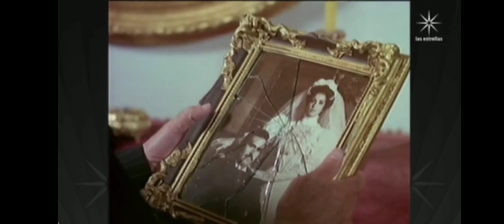bisente pelicula parte2